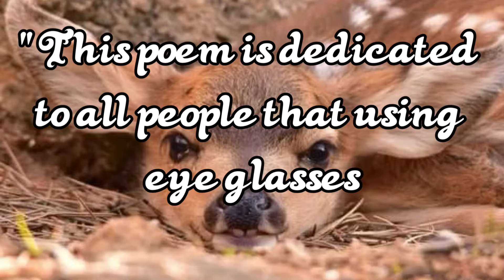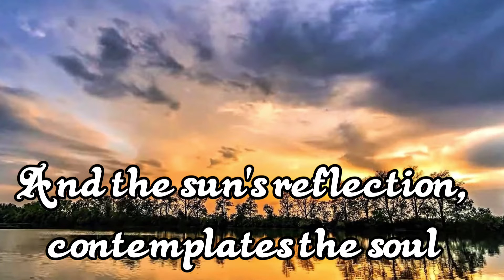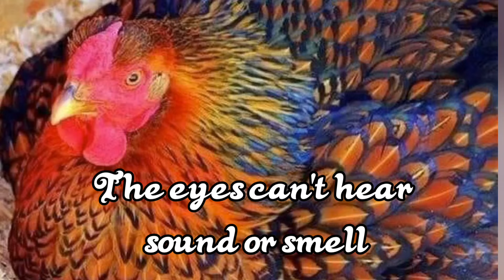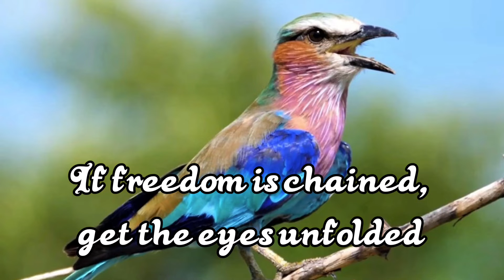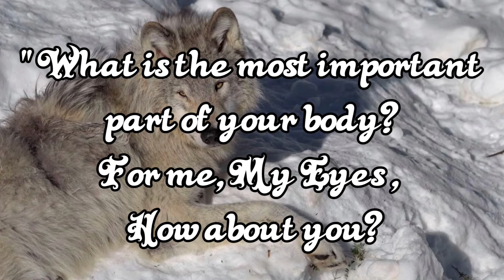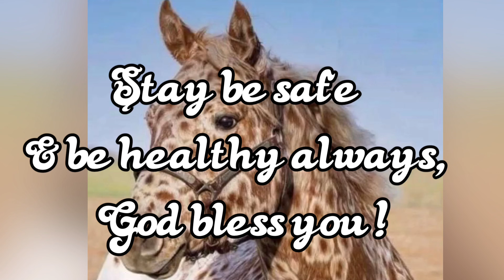" THE EYES "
VLOGS 214#SPOKEN POETRY WORD#PINOY POETRY SOCIETY#KSA